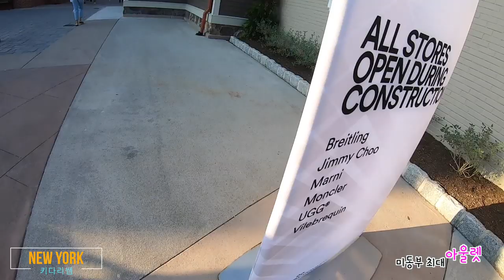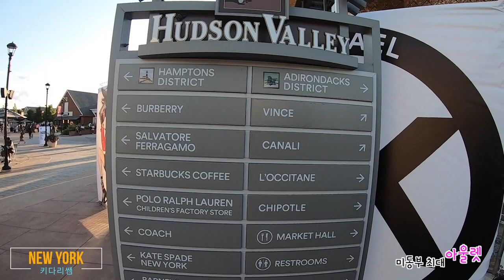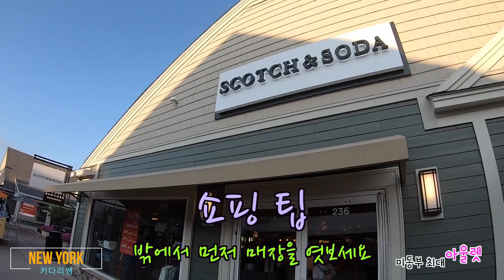미국 동부 최대의 뉴욕 우드버리 아울렛 쇼핑몰 정보및 쇼핑 Tips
미국 동부에서 사시는 분들, 뉴욕에 관광을 오시는 분들의 필수 코스중에 한곳인
Woodbury Commons Premium Outlets(우드버리 쇼핑몰)이 있습니다.
제일 많은 소비고객은 일본, 중국 한국등이 고객으로 꼭 들르는 곳입니다.
우리 한국 사람들도 좋아하는 많은 유명 브랜드가 한곳에 자리 잡고 있으며, 대략 250여개 매장이 있습니다. 오늘의 영상에서는 쇼핑몰의 로드맵을 통해서 영상으로 구경하며, 키다리쌤이 쇼핑의 Tips과 함께 자세한 설명을 드립니다.

많은 시청과 '구독버튼' ,'좋아요' 버튼 부탁드리면서 좋은 영상의 시간을 가지고자 합니다.

1. 미국 삶속에 모습 이모저모
2. 한국 삶속에 모습 이모저모
3. 미국에서 꼭 알고 살아야 할 정보
4. 키다리 쌤과 Talk
5. 키다리 쌤과 Business 엿보기
6. 구독자 사연 소개
7. Road Driving
8. 뉴욕 키다리 쌤과 실시간 만남
9. 키쌤의 글로벌 핫이슈